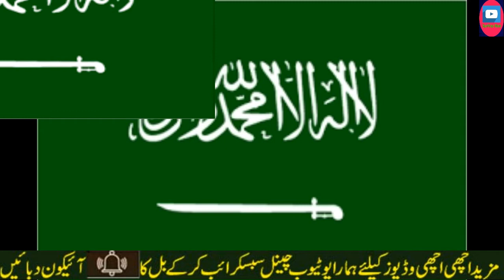A Very Important Announcement About International Flights For Saudi Will Possible | Sarfraz Roe